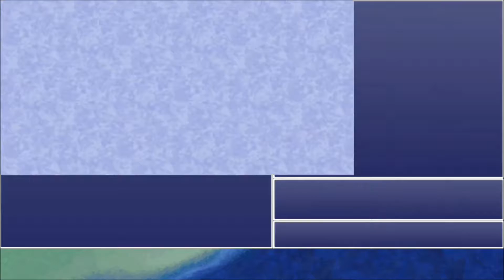Episode 20 - Porom's Tale - Let's Play Final Fantasy IV: The After Years [Blind]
In this episode of Let's Play Final Fantasy IV: The After Years we begin Porom's tale and go back in the past to see what happened shortly after the events of the first great war. Palom wants to be a great sage but what are Porom's goals?

Final Fantasy IV: The After Years is a sequel to the amazing Final Fantasys IV. It was released in 2008 on mobile in Japan and was later ported to the PSP and the Wii. The version we're playing here is the PC version that recently came out on Steam. The story follows multiple new and old characters from the franchise. Their stories are split across multiple chapters that converge towards the ending chapter.

Next episode: N/A